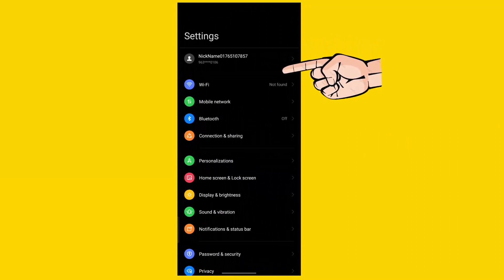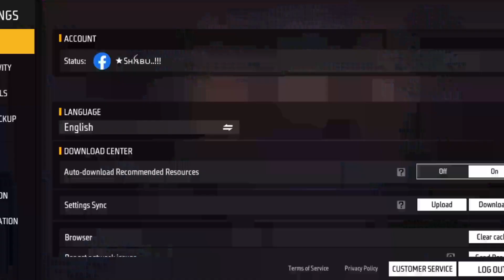FREE FIRE - BEST "SENSITIVITY" FOR HEADSHOT // SET THIS [ SECRET ] ONETAP SETTING !! FFSHABAZGAMER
!!VIDEO TOPICS!!

1. 2023 secret auto headshot sensitivity setting for free fire max
2. free fire best sensitivity setting
3. free fire best sensitivity settings for headshot after update
4. how to headshot sensitivity in free fire
5. free fire headshot sensitivity in tamil
6. sensitivity setting in free fire headshot
7. free fire sensitivity settings headshot hack
8. free fire headshot sensitivity today
9. free fire best headshot sensitivity settings 2023
10. free fire sensitivity settings headshot 4gb ram 2023
11. free fire best fire button size
12. best fire button size 2023
13. best fire button size in free fire
14. secret fire button size in free fire
15. best fire button size after update
16. best fire button size
17. best fire button size free fire
18. free fire fire button setting
19. perfect fire button size in free fire
19. fire button size in free fire
20. fire button size
21. after update best fire button size
22. fire button size after update
23. headshot setting,free fire
24. new fire button size in free fire

     me